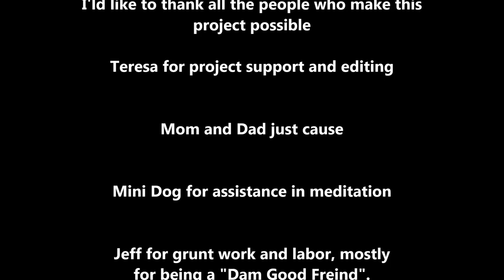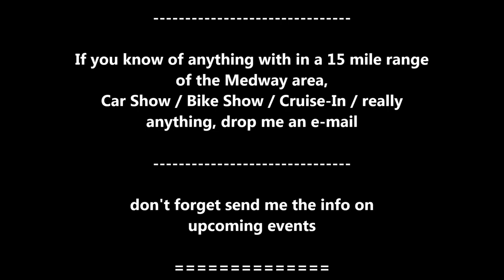Kil-Kare the Geezers Car Show 2019 pt. 3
GET THAT SHOT!  The Drag Racers,  brings back some memories.

15 minute video of your "RIDE" on DVD, FREE!  ?? ??